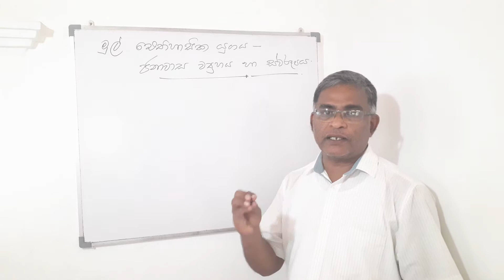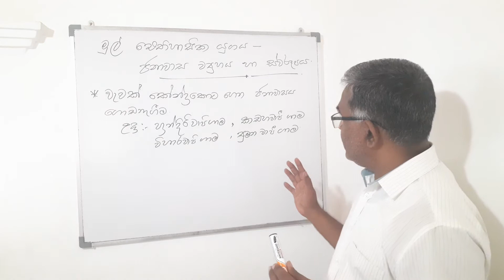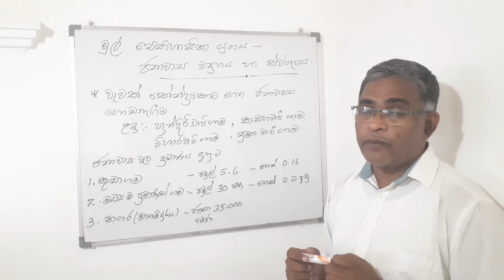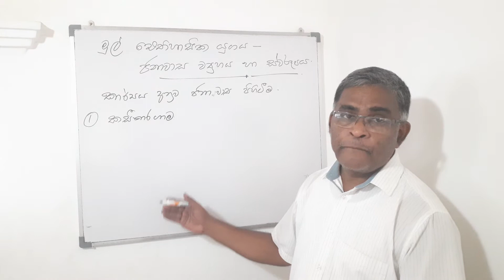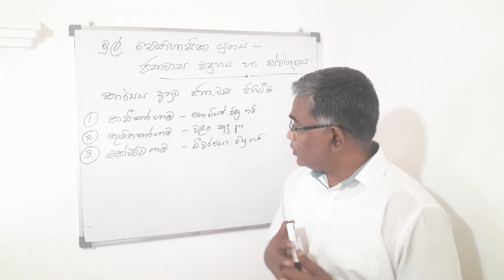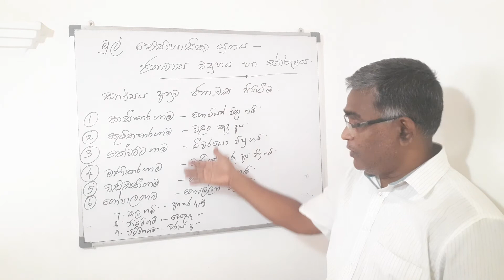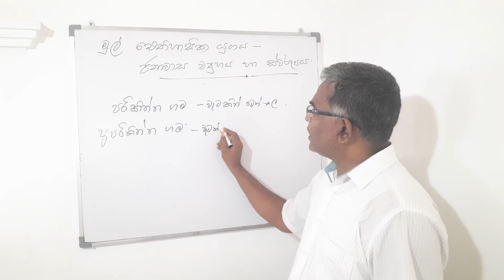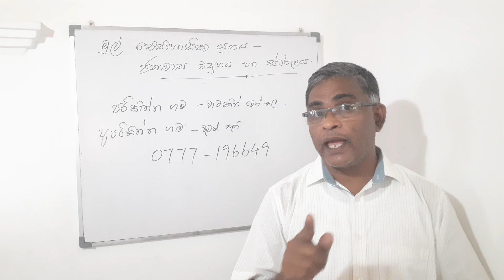History Grade 10 Lesson 02 Part 08 (013)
ශ්‍රී ලංකාව ජනාවාස වීම
මෙම video නැරඹීම මගින් ඔබට ප්‍රයොජනවත් උනා නම් අනිත් අයටත් පනිවිඩය දෙන්න
Like karanna
Comment karanna
share karanna